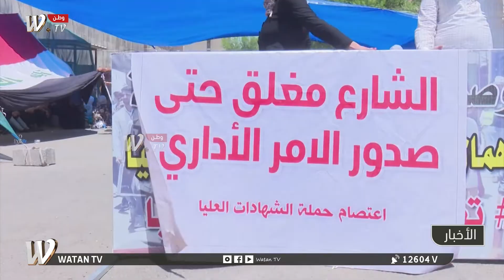أخبار المساء| زيارة الكاظمي إلى أميركا والموظفون الوهميون في كردستان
نشرة أخبارية مفصلة من قناة (وطنW.TV)، نرصد فيها آخر الأخبار والمستجدات في السياسة والأمن والاقتصاد على الساحة الوطنية.
النشرة من تقديم: راما شاهين